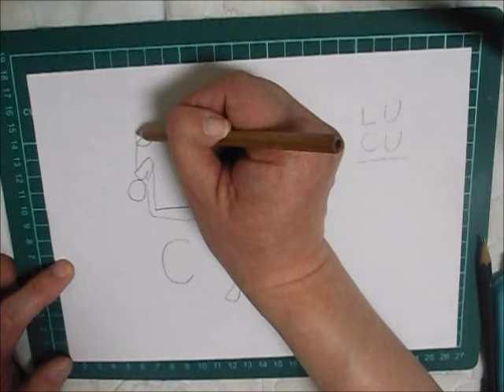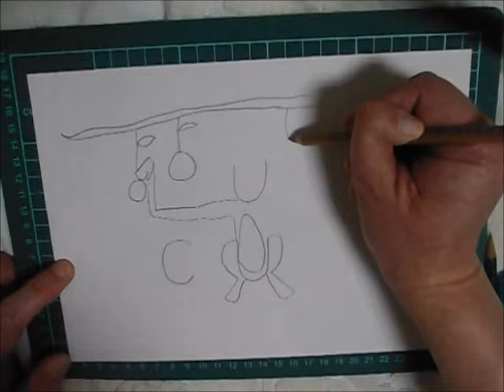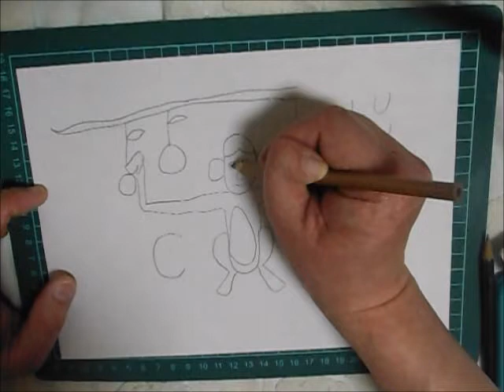LUCUからサルを描く // How to draw monkey from LUCU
LUCUからサルを描く。🐒

How to draw monkey from LUCU. 🐒